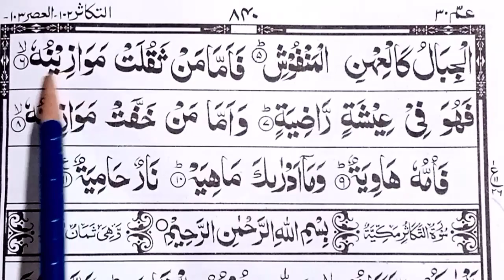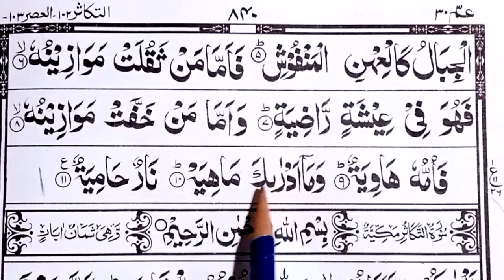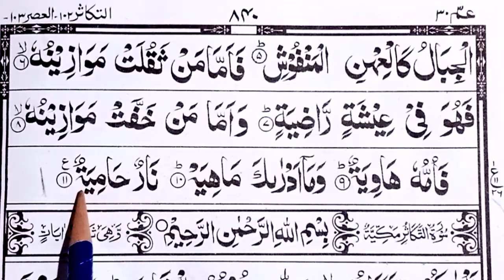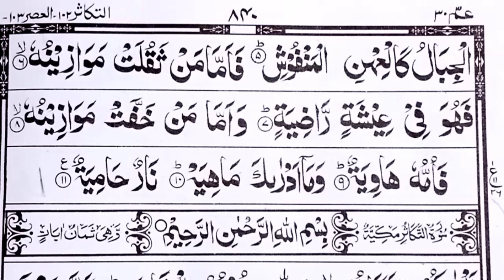Surah Al-Qariah Repeat HD Text Word by Word Quran Tilawat II سُورَۃُ القَارِعَہ سیکھئے تجوید کے ساتھ